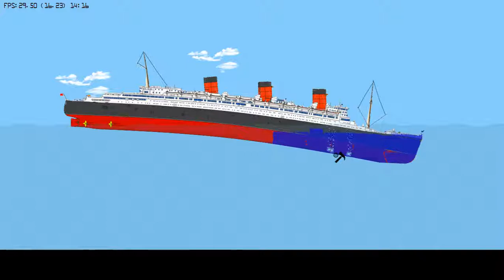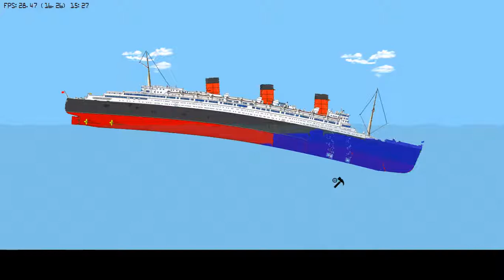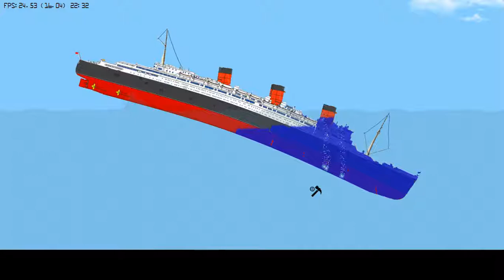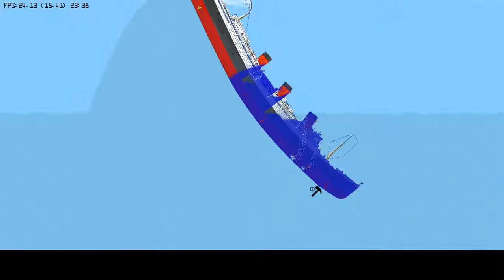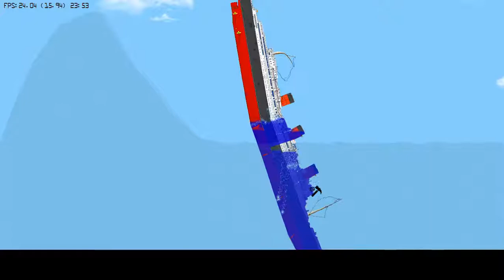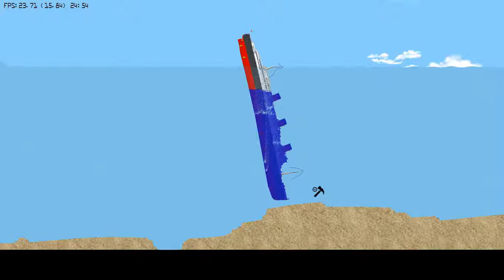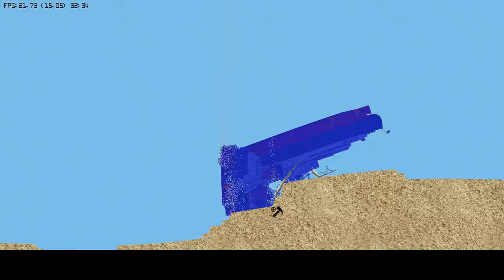Sinking The Queen Mary in Floating Sandbox